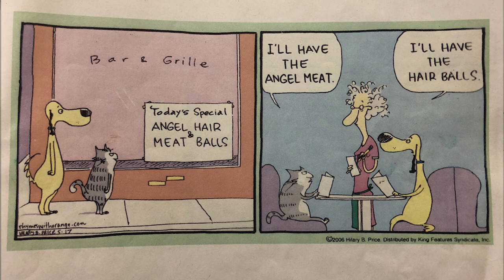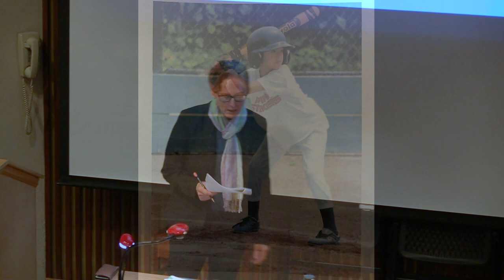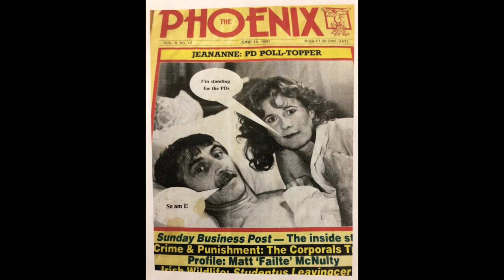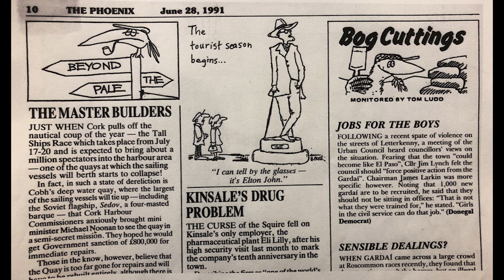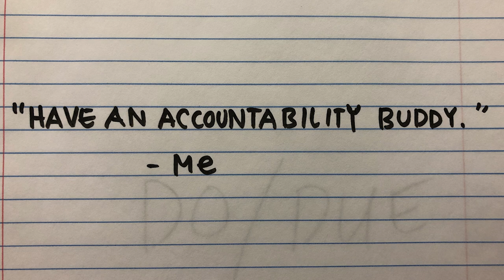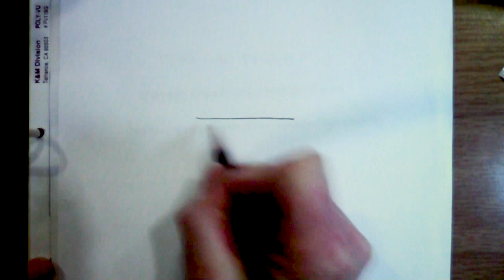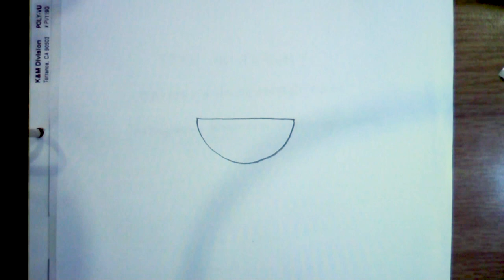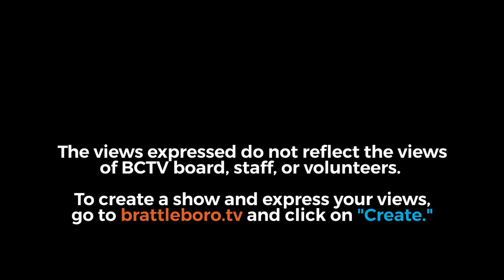Landmark College Presents: Hilary Price - How I Became a Cartoonist: A Study of Messing Up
Come hear about a career path less traveled, and the lessons learned along the way. Rhymes With Orange newspaper cartoonist Hilary Price will talk about getting ideas, making comics, and living a creative life.